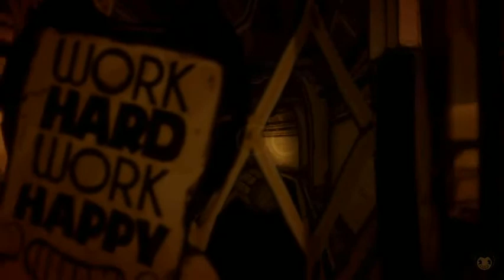bendy everything indicating chapter 5 is going to be henry fighting alone in the sewers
Evidence in chapter 2